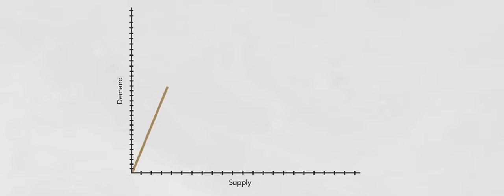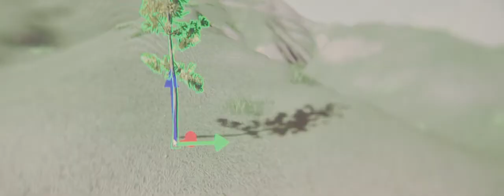Vū Technology and Capabilities | Virtual Production Studio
Vū is a 10,000 square foot state-of-the-art virtual production studio in Tampa Bay. Vū is home to one of the largest LED volumes in the world and houses the most advanced production technology including motion control robotics and advanced motion capture.

Follow on Instagram at @VuStudioOfficial